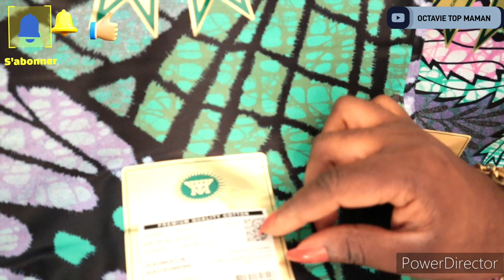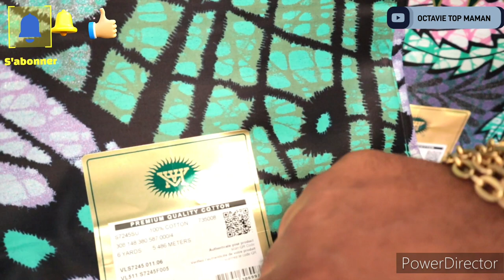NOUVELLE COLLECTION GRAND SUPER WAX HOLLANDAIS VLISCO ORIGINAL SEPTEMBRE 2022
Octavie Top Maman, Original Liputa VLISCO 100%